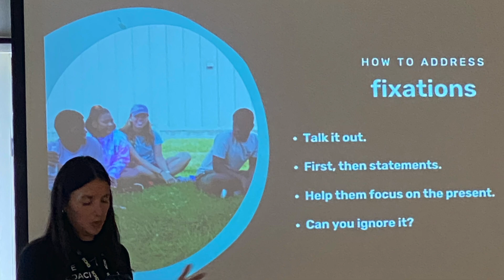Everyone Belongs Camp- What are the expectations of buddies?